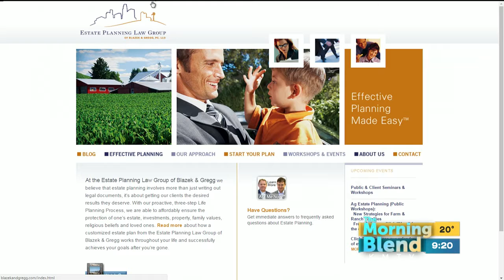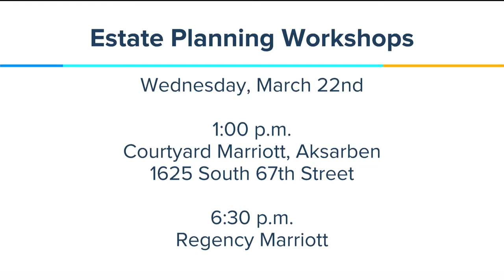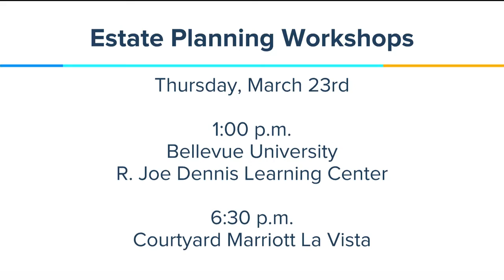Blazek & Gregg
Blazek and Gregg can help you with will planning, revocable trust planning and nursing home planning.  Attorney and Owner Jim Blazek joins us to explain how estate planning has changed and what your family should know.